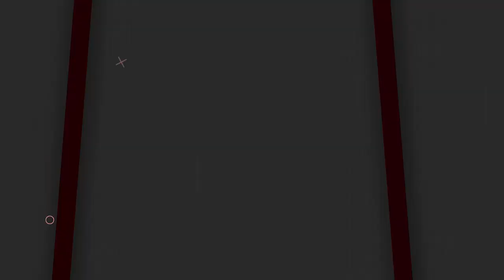4 PILIHAN HARGA SENAPAN PCP TERBAIK 2023 | SENAPAN PCP BIG GAME | SENAPAN PCP TERBARU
4 PILIHAN HARGA SENAPAN PCP TERBAIK 2023 | SENAPAN PCP BIG GAME  | SENAPAN PCP TERBARU

📢📢PENTING
Pastikan transaksi menggunakan nomor rekening resmi perusahaan kami :